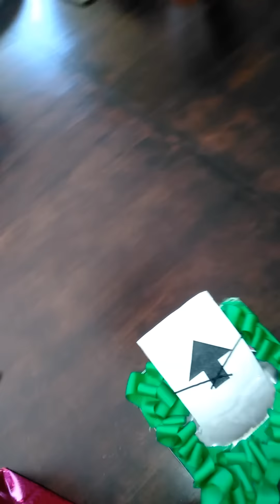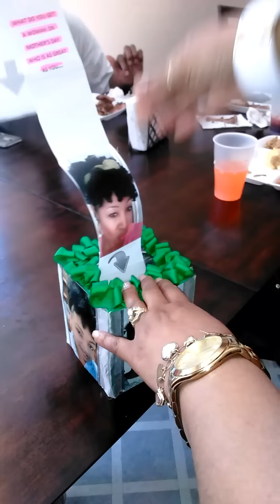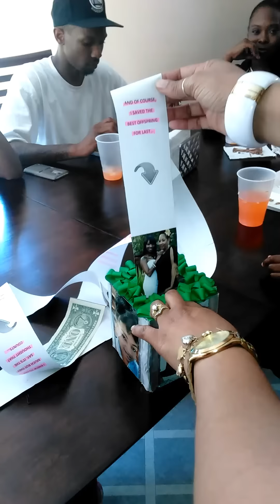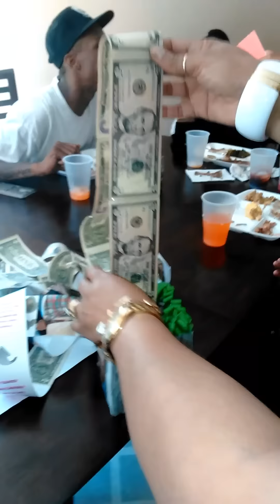Money Tissue Box Gift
1st Reaction/Mother's Day Gift